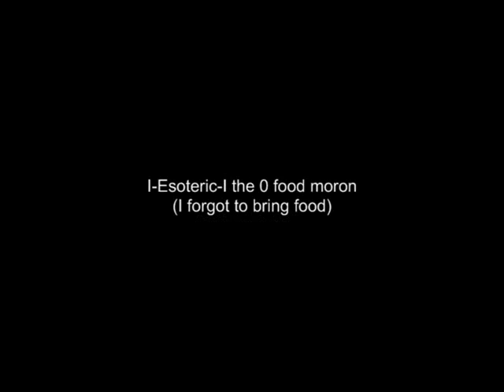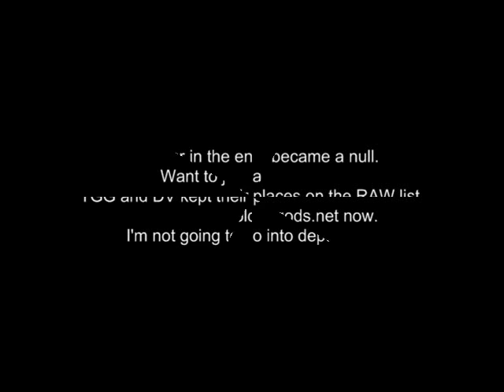TGG vs DV Full out RAW